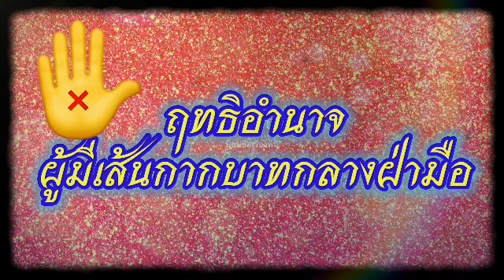ฤทธิอำนาจผู้มีเส้นกากบาทกลางฝ่ามือ